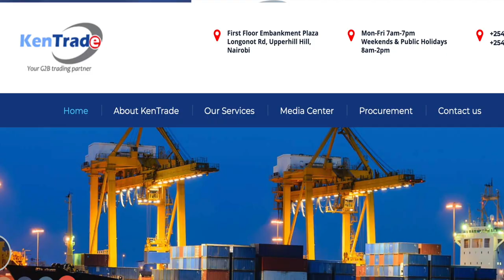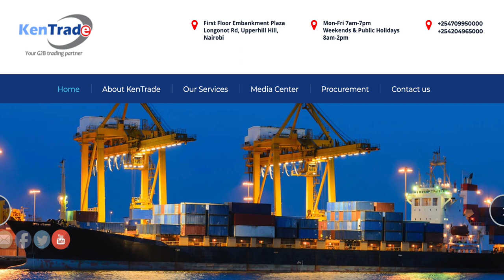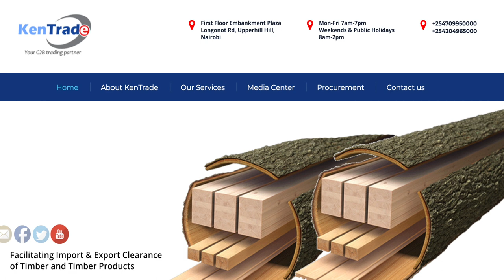Trade, not Aid is the Key to Combating Poverty in Africa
The woman who takes her turn on AfricanPod Business Forum today says she reads at least a book a month to keep up with the dynamic business environment. That is just one of the things she does to satisfy her thirst for knowledge while she works to promote trade in Kenya.

My name is Phillip Nyakpo, your host on AfricanPod Business Forum.
My guest, Rose Ronoh is the head of the Trade Facilitation Directorate at KenTrade.

KenTrade is a government agency in Kenya responsible for Trade Facilitation. In this thoughtful business conversation, Rose Ronoh says trade, not aid, is the the key to combat poverty in Africa.

We are on Apple Podcast, Spotify, Google Podcast and where ever you listen to your Podcast.